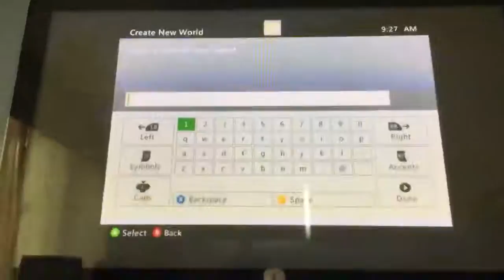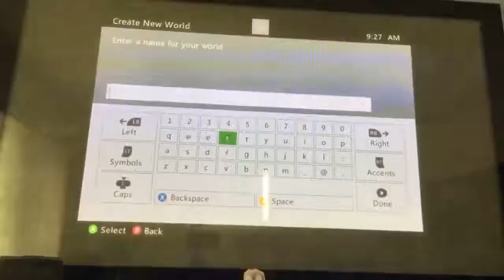ep.1 Minecraft survival⛏⛏⛏